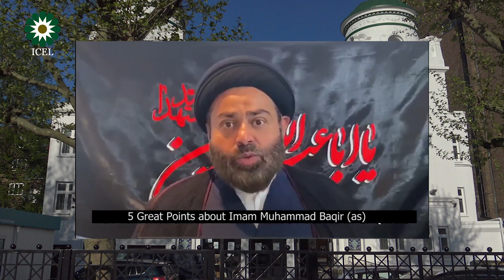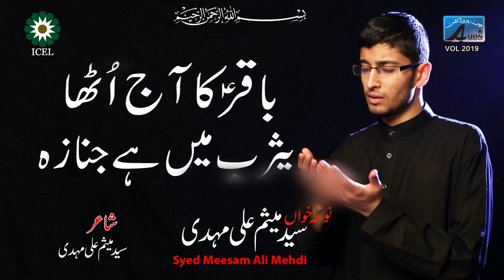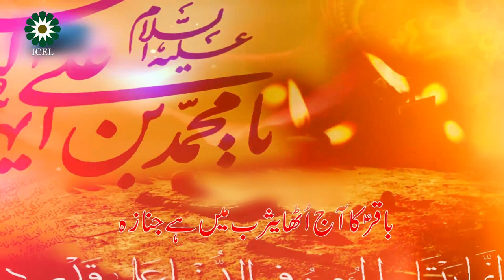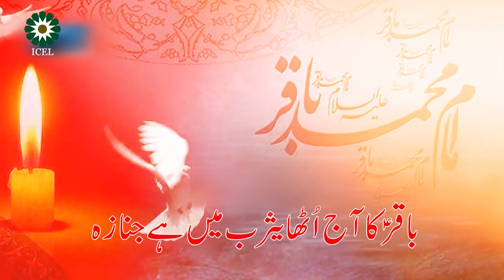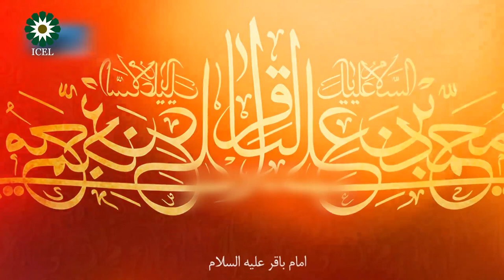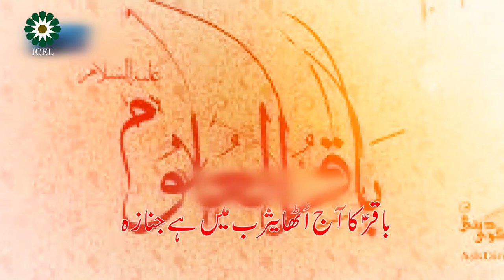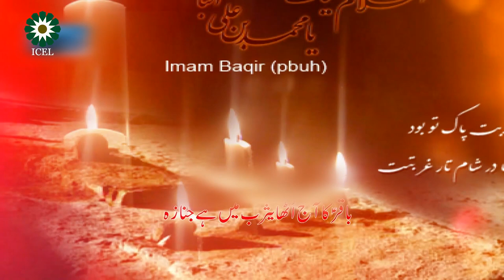Topic: importance of Religious Knowledge from the perspective of Imam Baqir AS , English - Urdu